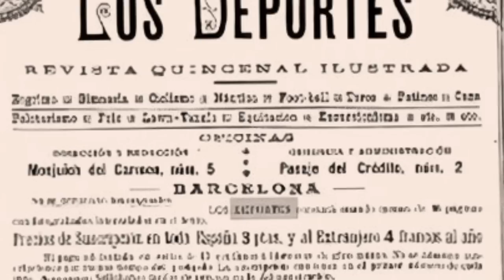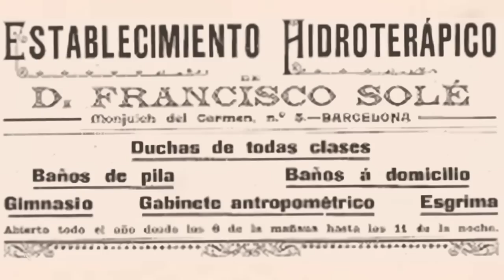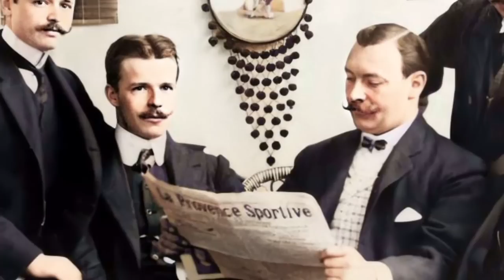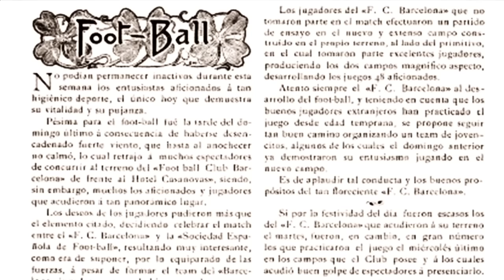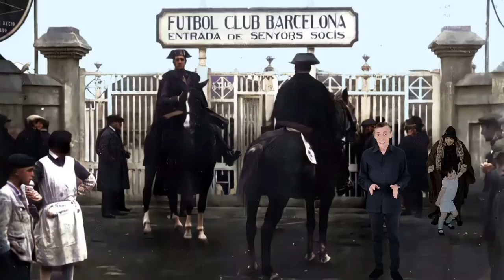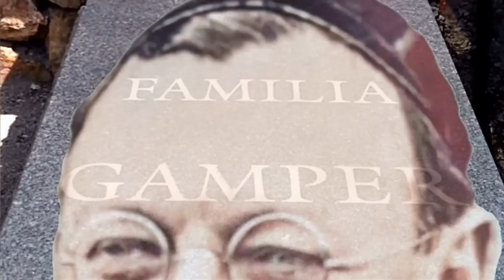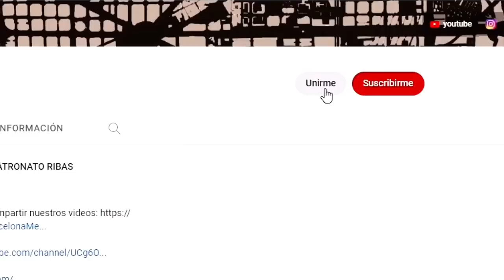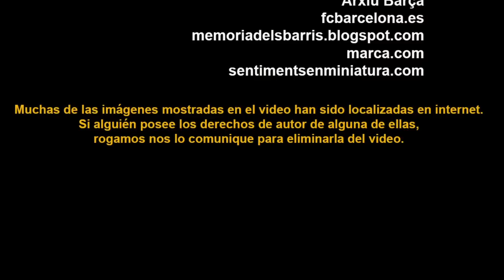LOS ORIGENES DEL BARÇA, JOAN GAMPER